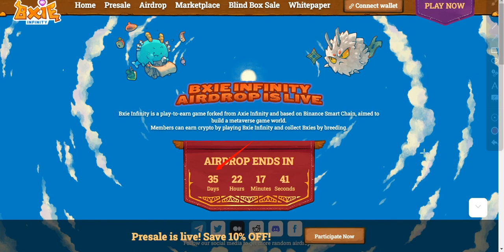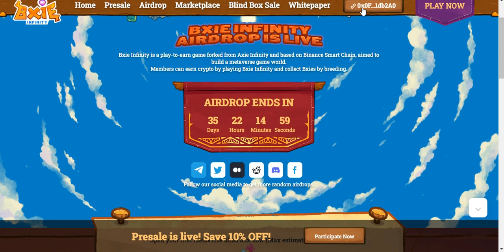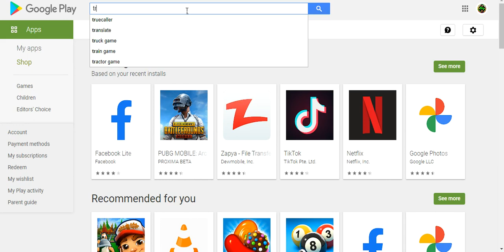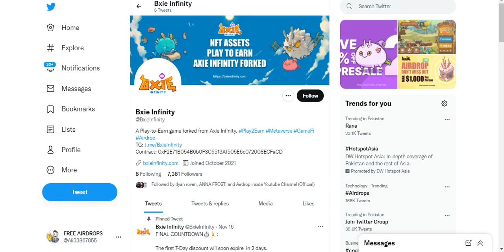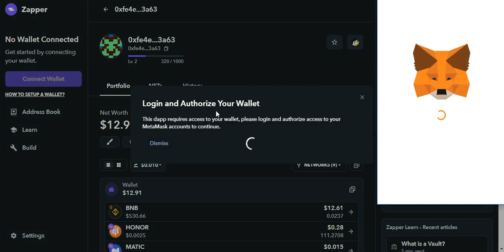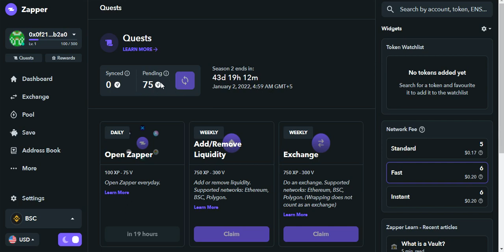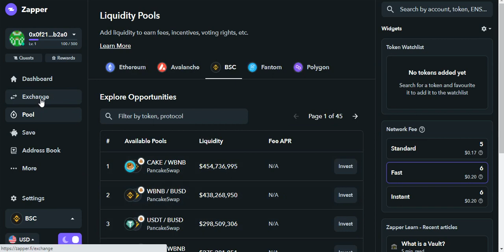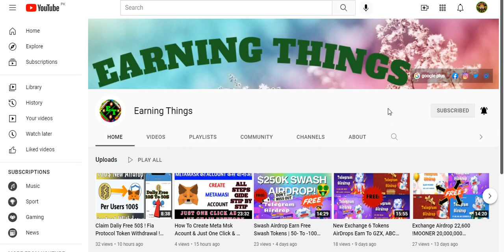Bxie Infinity blind box Airdrop is live!Pr User 1000$ Free! BXS+Bxie+Land+Item & Zapper Tokens + NFT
Assalamualaikum